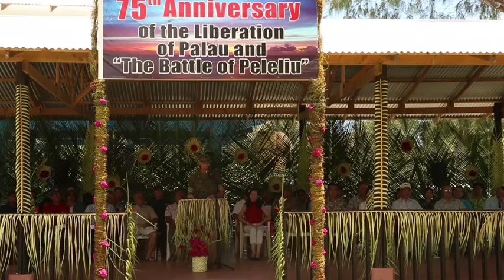75th Commemoration of the Battle of Peleliu (2019) 🇺🇸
🔴 [Author]:
Video by Lance Cpl. Haley McMenamin

🔴 [Unit]:
1st Marine Division

🔴 [Location]:
Peleliu, Palau

🔴 [Description]:
U.S. Marine Corps Maj. Gen. Robert Castellvi, commanding general, 1st Marine Division, gives his remarks during the 75th commemoration of The Battle of Peleliu, Sept. 28, 2019. The Battle of Peleliu established the positive partnership between Palau and the United States that was reaffirmed during the ceremony. (U.S. Marine Corps video by Lance Cpl. Haley McMenamin)

🔴 [Tags]:
Memorial, USMC, Pacific, Palau, 1st Marine Division, Marines, Exercise, U.S. Marines, Koa Moana, KM-19, Battle: Peleliu

🔴 [VIRIN]:
190928-M-DL490-1001